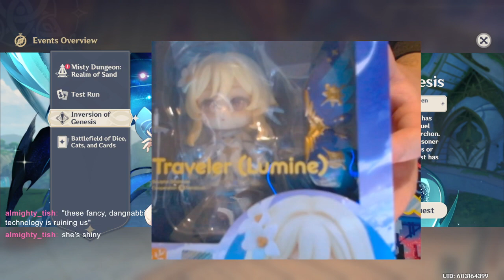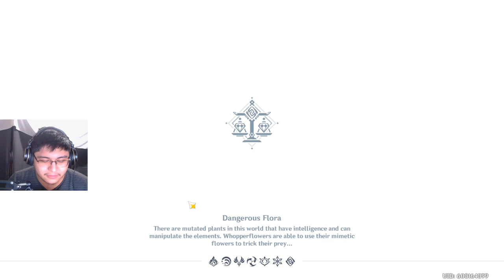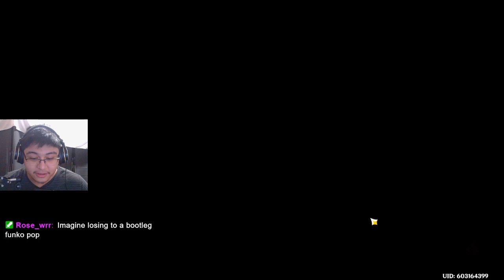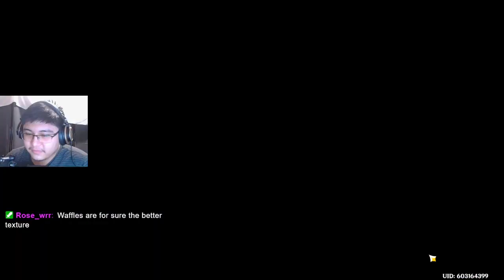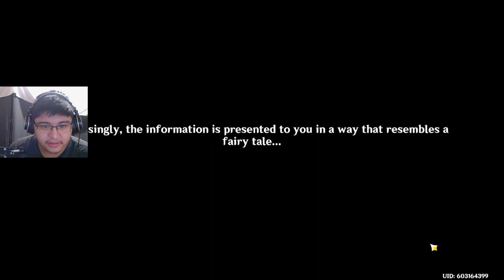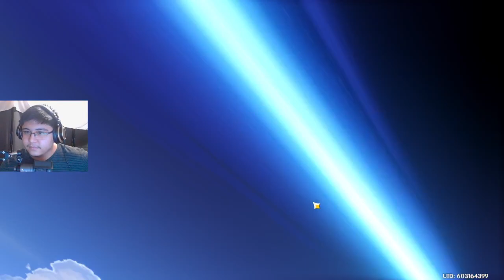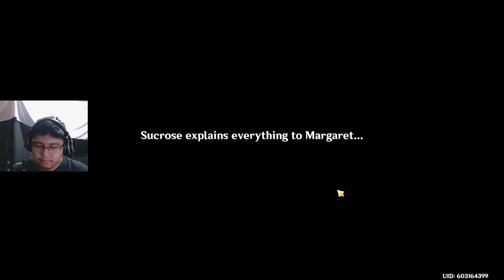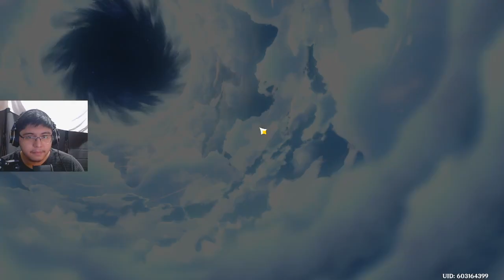Genshin Impact VOD - "It's Wandering time!" 🧍‍♂️